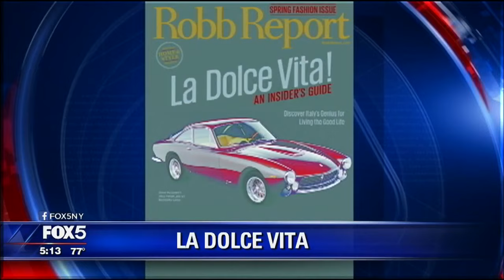Luxury the Italian Way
A celebration of all things Italian -- wines, fashion, jewelry -- took place at Saks Fifth Avenue Wednesday night. It was all in celebration of the Robb Report's March La Dolce Vita issue, dedicated to the artisans and craftsmen that make Italian life so sweet.

Brett Anderson, Robb Report's editor-in-chief, says the Italians have a different way of approaching life than in most other countries, where they're willing to slow down and put the time into producing something that's absolutely unique and handmade.

From the Ducati motorcycles inside Saks to even more Ducatis and a few Lamborghinis outside (yes, you've seen that car before; I drove it last spring on the Lap of Luxury Summer Special

Plus panini straight from Florence and truffle risotto from Chef Massino Bebber, the new top chef at Le Cirque.

The celebration continues at Saks Fifth Avenue throughout the weekend with a special Saks Luxe Made to Measure event, where shoppers can get exclusive access to luxury brands.

Shawn Howell, VP of men's luxury collections at Saks Fifth Avenue, says the store will have representatives from all of its brands doing customizations for its clients. There will even be a tasting from Tom Ford and Ferragamo.

Representatives from some of Saks' biggest brands will be represented by the best artisans in Italy, at Saks through Saturday.

We're also kicking off La Dolce Vita in my Lap of Luxury segments, taking you behind the scenes of some of the finest Italian brands and artisans.

Friday we visit Isaia, luxury Neapolitan tailors who make their own fabrics and are dressing some of the hottest names in Hollywood.

And I have more behind the scenes from Wednesday's Saks event, including a little visit from Tyson Beckford, on my Facebook

--ALISON MORRIS